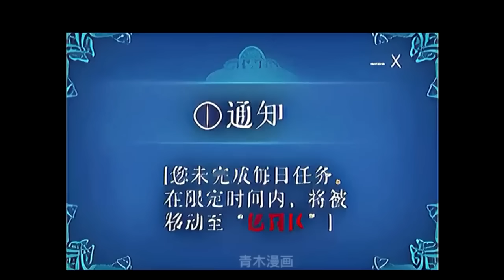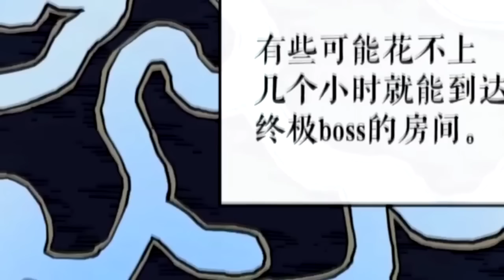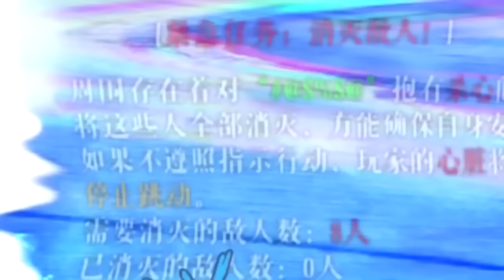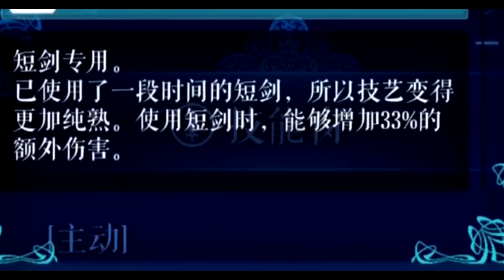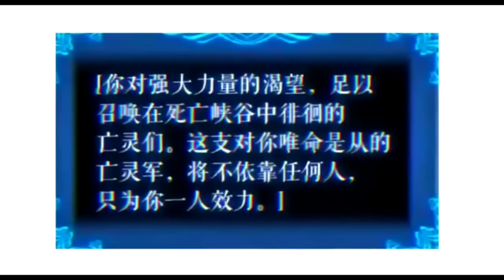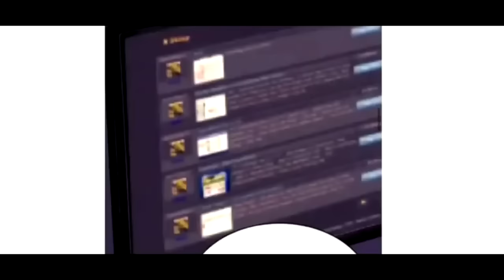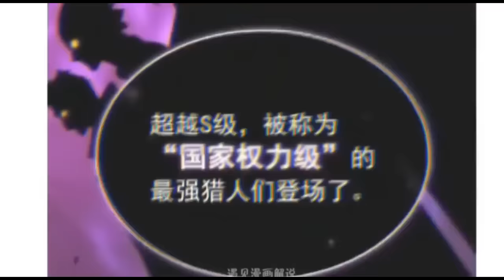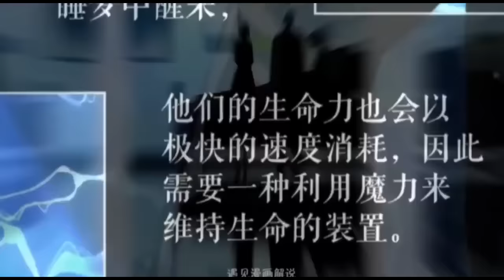สรุปมังงะ Solo Leveling - โซโล่เลเวลลิ่ง Season 1 EP.1-110 | Spot World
คลิป สรุปมังงะ Solo Leveling - โซโล่เลเวลลิ่ง Season 1 EP.1-110  นี้เป็นการนำคลิปทุกคลิปก่อนหน้านี้มารวมกัน

00:00 D-Rank Dungeon Arc EP.1-10
18:17 Reawakening Arc EP. 11-12
23:31 Instant Dungeon Arc EP.13-17
37:35 Dungeon & Lizards Arc EP.18-24
01:04:05 Dungeon & Prisoners Arc EP.25-34
01:45:37 Yoo Jinho Raid Party Arc EP.35-37
02:02:07 Job Change Arc EP.38-45
02:16:25 Red Gate Arc EP.46-55
02:33:17 Demon Castle Arc EP.56-61
02:48:19 Retesting Rank Arc EP.62-64
02:58:10 Hunters Guild Gate Arc EP.65-75
03:34:17 Return to Demon Castle Arc EP.76-89
04:10:18 Jeju Island Arc EP.90-107
04:45:47 Recruitment Arc EP.108-110